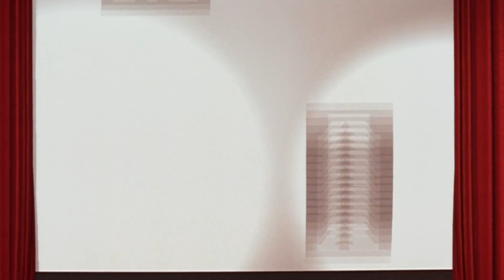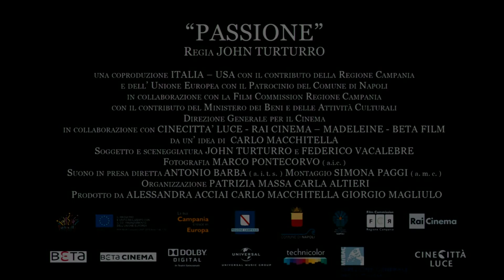PASSIONE Trailer deutsch | Cinema Playground Trailer